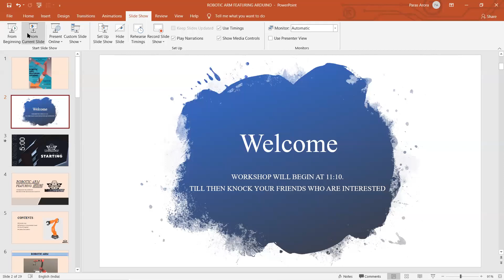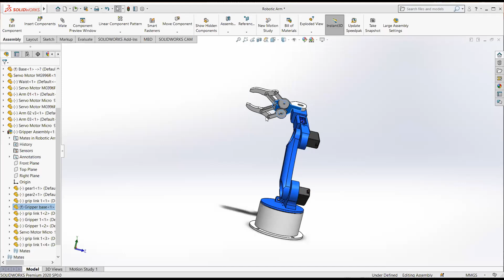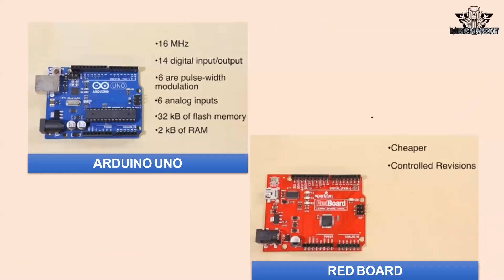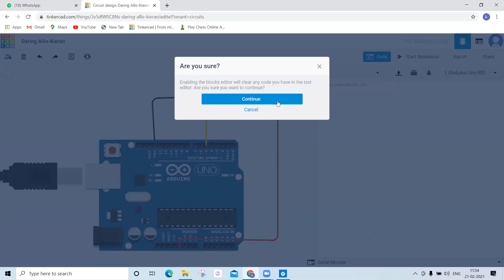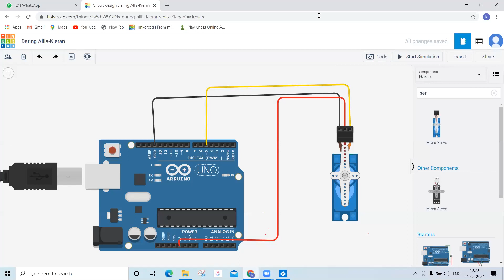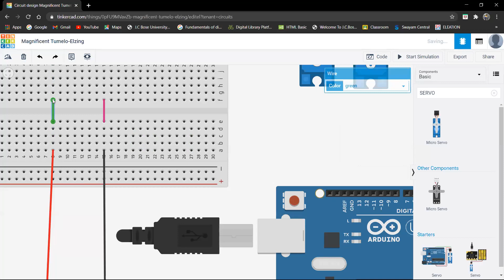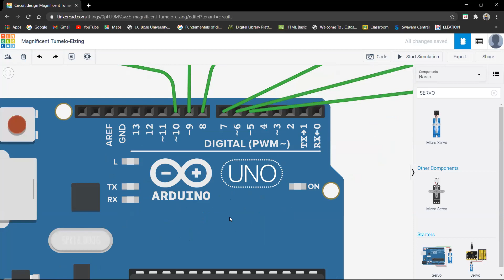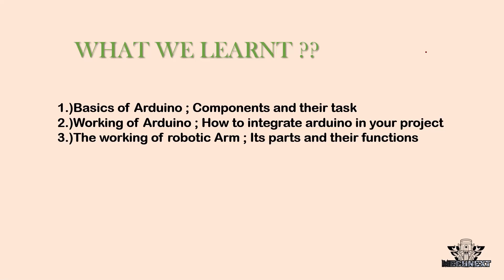Workshop || "Robotic Arm featuring Arduino" || Mechnext -The mechatronics Society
MECHNEXT- The mechatronics Society Of J.C Bose University of Science and Technology, YMCA  held  an interactive-learning online Workshop on the topic   Robotic Arm featuring Arduino on 21st Feb 2021.
Attendees garnered knowledge on what constitutes a robotic arm🦾 and its functioning through Arduino Control software.

Those who were facing any difficulty in circuit and coding part can access our circuit and do the needful 👇🏻👇🏻